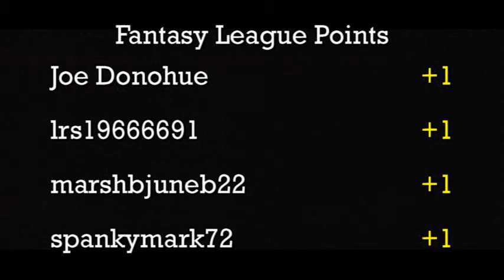2014 Northshore Hills Road Race - Group 1 - Race 3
Event:  2014 NSH Road Race (Group1)
Round:  1
Cars:  1970 Road Runner vs. 1981 Thunder Burner
Teams:  Grand Junk vs. The Black Sedans

 Race 3 of the week was between the 1970 Plymouth Road Runner from team Grand Junk and the 1981 Ford Thunder Bird, called Thunder Burner, from The Black Sedans.  The T-Bird was faster in the opening drag race on both runs which allowed it to take an early lead twice.  The Road Runner seemed to be faster through the next few sections as it caught up and bumped the Ford in its back bumper, but it was never fast enough to make a pass.  The Thunder Burner will advance to round 2 along with the 300C and NSX. Come back tomorrow for the Ford GT versus the C6-R.